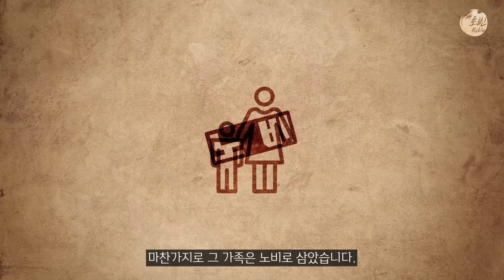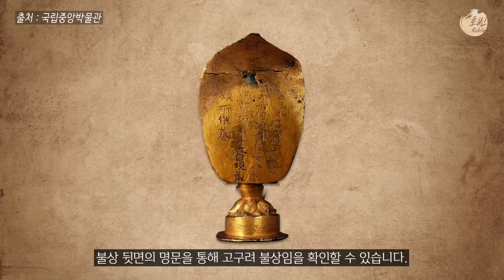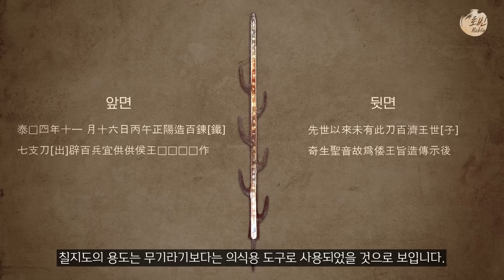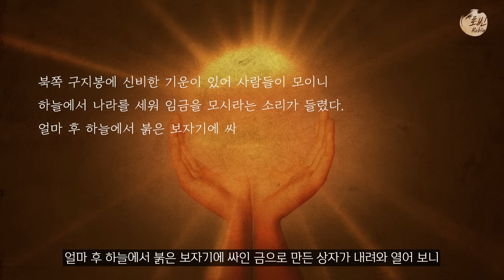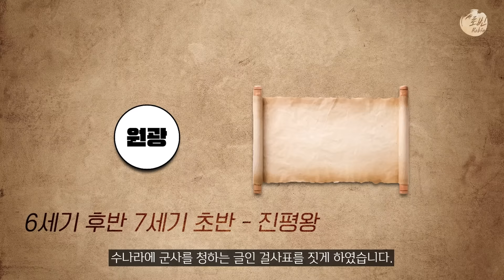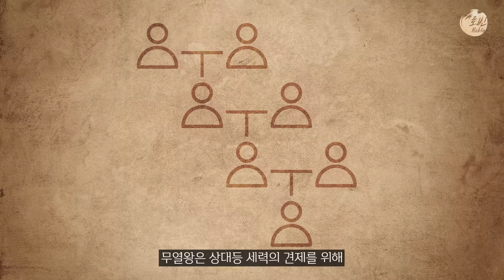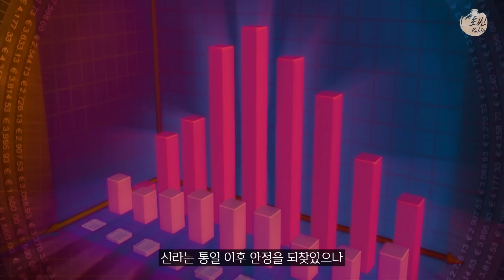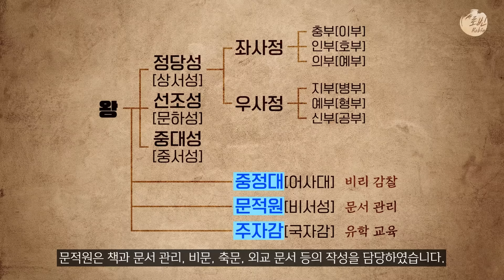삼국시대&발해 역사 한번에 다보기 (80분 순삭ver. 고구려, 백제, 가야, 신라, 발해) l 한국사 통합본 2부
고구려, 백제, 가야, 신라, 발해 역사 한번에 다보기 (80분 순삭ver.)